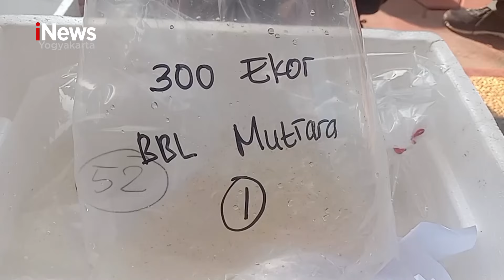LANAL CILACAP GAGALKAN PENYELUNDUPAN BENIH LOBSTER